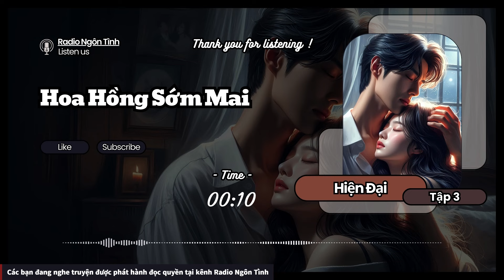[Tập 3] Lỡ Một Lần, Lỡ Cả Đời: Nỗi Đau Của Tạ Lâm | Hoa Hồng Sớm Mai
*THÔNG TIN TRUYỆN*
- Tên truyện: Hoa Hồng Sớm Mai
- Tác giả: Lâm Địch Nhi
- Thể loại: Ngôn tình, Hiện đại, Đô thị tình duyên, Tổng Tài, Gia Đấu, HE
- Số tập: 7 tập
*GIỚI THIỆU*
Hoa hồng sớm mai luôn là hoa hồng tinh khiết, hoa phảng phất vị tinh khôi, đóa hoa làm màu cho cuộc sống. Tình yêu mới nở cũng giống như đóa hồng còn e ấp, còn quá non nớt để hứng chịu vùi dập của cuộc đời. Đọc truyện Hoa hồng sớm mai độc giả sẽ nhận ra nhiều triết lý rất gần gũi và giản dị của tình yêu.

Xuyên suốt truyện là hương vị mật ngọt tình yêu và cả chông gai phải nếm trải, tình yêu như vị thuốc cho trái tim nhưng đó là phương thuốc chữa lành hay một liều thuốc độc vẫn còn phụ thuộc vào mọi người. Đối với Thu Sướng - nữ chính trong truyện ngôn tình này- tình yêu đối với cô là sự hòa hợp của cả hai, hạnh phúc đó rồi vỡ tan, đau khổ đó rồi lại chợt thăng hoa, ngọt ngào lẫn cả cay đắng, xót lòng nhưng lại vẫn muốn đắm chìm. Thu Sướng là cô phóng viên xinh đẹp, mong manh đang chìm đắm trong hạnh phúc bên người chồng sắp cưới; chàng là anh sếp “mặt người chết” luôn lừ lừ xuất hiện trong những tình huống trớ trêu. Vốn là hai kiểu người không nên gặp nhau, nhưng cuộc sống tình cảm của họ bỗng chốc bị đảo lộn hoàn toàn bởi những tình huống chỉ có thể gọi là duyên phận.

Nếu nói cuộc đời là bản nhạc thì chắc hẳn cuộc đời của cô là bản nhạc hòa tấu đa âm, đa màu và sâu lắng, những biến cố cô đã trải qua, những vết thương mà cô đã nếm trải, những bất ngờ, yêu ghét lẫn lộn làm ta lạc lối trong tác phẩm. Muốn thực sự hiểu, trải nghiệm và đồng cảm hãy cũng bước chân vào thế giới của truyện đặc sắc này.

“Hoa hồng đã nở rộ, mùi thơm càng nồng nàn hơn. Thư Sướng hít sâu, nhớ các văn nhân thường hay so sánh tình yêu với hoa hồng. Trong cuộc đời cô, hoa hồng từng nở ba lần. Cô cũng từng lạc lối, từng ngỡ ngàng, từng mất mát, nhưng cuối cùng vẫn tìm được một vườn hồng của riêng mình”.
*NỘI DUNG TẬP*
Trong tập này, Thư Sướng đối diện với những biến cố lớn trong cuộc sống. Cuộc hôn nhân với Dương Phàm tan vỡ phũ phàng, để lại trong cô nỗi đau và sự mất mát. Tạ Lâm, người bạn thân thiết, cũng chìm trong đau khổ vì tình yêu đơn phương với Thôi Kiện. Giữa lúc Thư Sướng chật vật với những cảm xúc hỗn độn, Bùi Địch Văn, vị tổng biên tập lạnh lùng, bất ngờ bày tỏ tình cảm với cô. Nụ hôn bất chợt của anh trên cầu vượt sông, dưới ánh trăng và dòng nước, mở ra một chương mới trong cuộc đời Thư Sướng. Liệu cô có thể mở lòng đón nhận tình yêu mới, hay quá khứ đau buồn sẽ mãi ám ảnh cô?

Các bạn có thể ủng hộ kênh qua những cách sau:
1) Đăng ký thành viên để được hưởng những ưu đãi đặc biệt
2) Ngân Hàng Vietinbank, Số Tài Khoản: 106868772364
*LỜI CÁM ƠN*
Xin chào các bạn, chúng mình xin gửi lời cám ơn chân thành đến tất cả những người đã lắng nghe truyện trên kênh YouTube Radio Ngôn Tình.

Chúng mình rất vui mừng khi nhận được sự quan tâm và ủng hộ của quý vị và các bạn đối với những câu chuyện tình yêu đầy cảm xúc mà chúng mình đã chọn lọc và thể hiện. Kênh mong muốn mang đến cho các bạn những phút giây thư giãn và lãng mạn, cũng như những bài học ý nghĩa về cuộc sống và tình yêu.

Chúng mình hy vọng các bạn sẽ tiếp tục ủng hộ kênh trong thời gian tới, cũng như chia sẻ những ý kiến đóng góp để chúng mình có thể hoàn thiện hơn nữa. Xin cảm ơn quý vị và các bạn rất nhiều!

*“Copyright @ 2023 Radio Ngôn Tình. Any illegal reproduction of this content will result in immediate legal action.”*